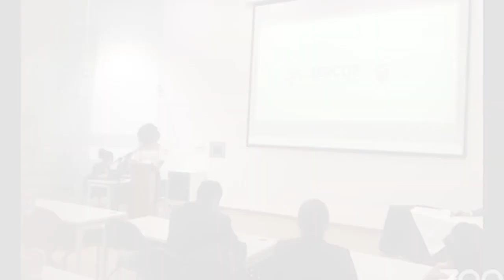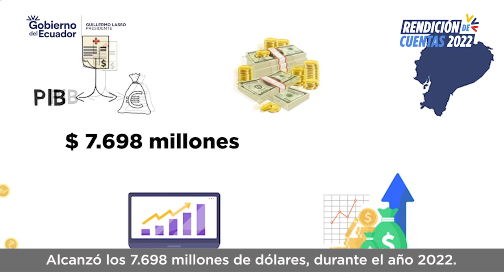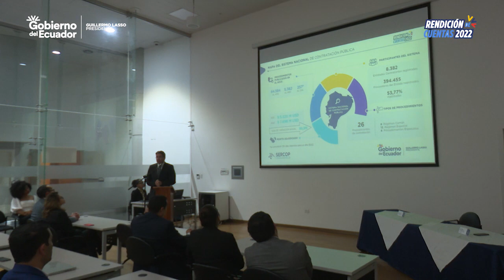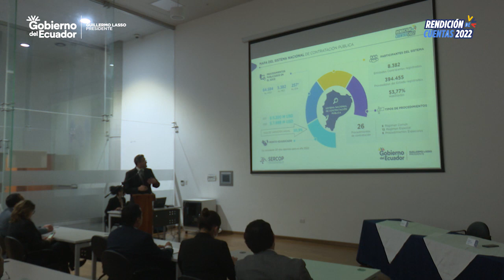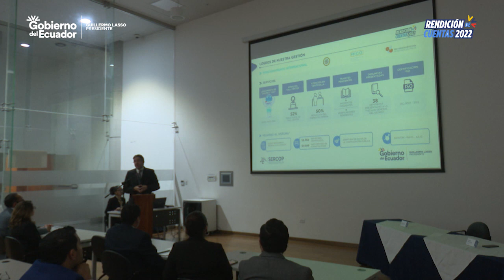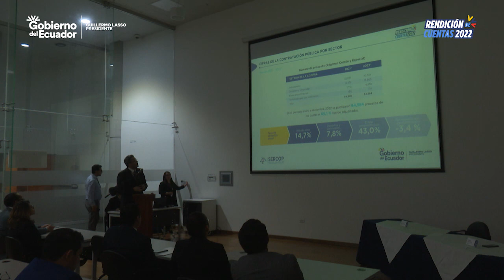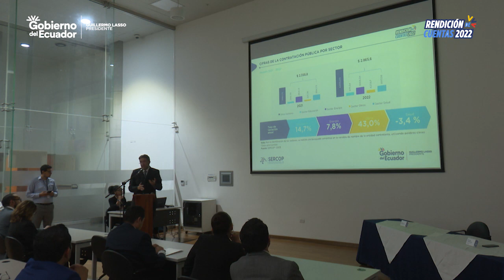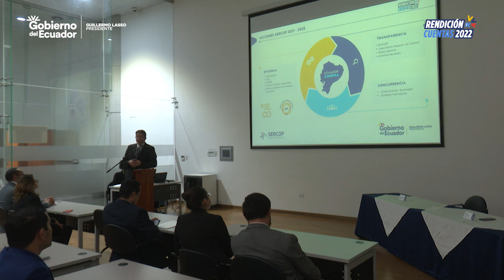SERCOP realizó su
Con la presencia de representantes de varias instituciones del Estado, el director General del Servicio Nacional de Contratación Pública, Frank Valencia, fue el encargado de aperturar la RendicióndeCuentas2022, donde señaló que se debe destacar la labor cumplida por sus antecesores. Al manifestar que se trabaja en varios cambios fundamentales al interior de la institución.

El subdirector (e), Gonzalo Peñaherrera, quien fue el encargado de dar a conocer los principales hitos del año 2022, dio a conocer que se publicaron en la plataforma del SOCE 64.584 procesos de contratación pública. Es decir un promedio de 257 procesos diarios.

Durante el 2022 a través de 26 procedimientos de contratación pública las diferentes instituciones del Estado invirtieron $7.698 millones de dólares, entre 8.382 entidades contratantes y 26 procedimientos de contratación.